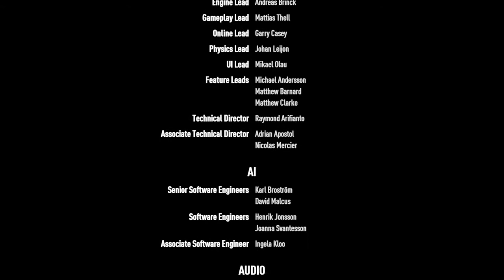NFS IN HINDI PART 16 | FINALE | NEED FOR SPEED PAYBACK | GAMEPLAY WALKTHROUGH | OUTLAW RUSH | PS4PRO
WILL TYLER CRUSH THE HOUSE TO THE GROUND?!

NFS IN HINDI PART 16 | FINALE | NEED FOR SPEED PAYBACK | GAMEPLAY WALKTHROUGH | OUTLAW RUSH | PS4PRO | PS4

HANJI TOH FINAL PART BHI LE AAYA TUMHARA BHAI
JALDI SE DEKHO AND BTAO KAISA LAGA

NEW SERIES ARE COMING SOON, ALSO COMMENT WHICH SERIES DO YOU WANT NEXT IN THE COMMENTS?!

AUR AB AGLI SERIES GTA V BHI BOHOT JALD AAYEGI

THANK YOU FOR ALL YOUR SUPPORT AND LOVE AESE HI SUPPORT KARTE RAHO APNE BHAI KO!